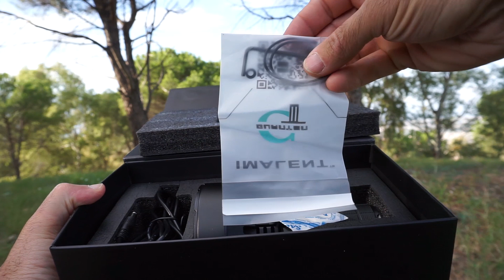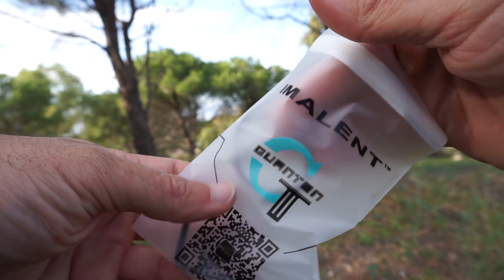Imalent SR16 50000 lumens The Most Powerful Shooting Thrower Spot Flashlight in the world 2023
00:00 - Unboxing Imalent SR16
06:58 - Nightshot #1
08:04 - Nightshot #2
09:56 - Nightshot #3
11.37 - Nightshot #4
15:37 - Nightshot #5
18:50 - Nightshot #6
20:10 - Some shots